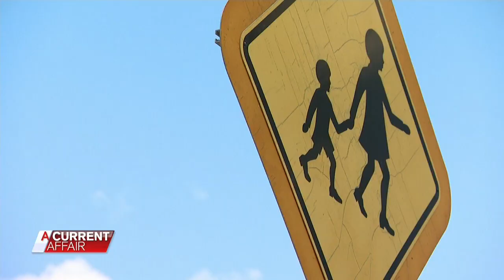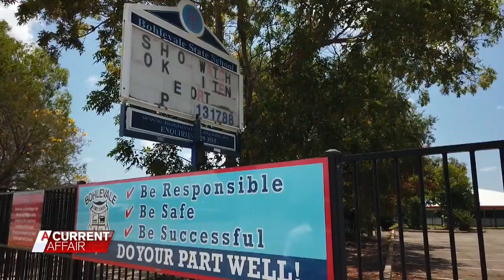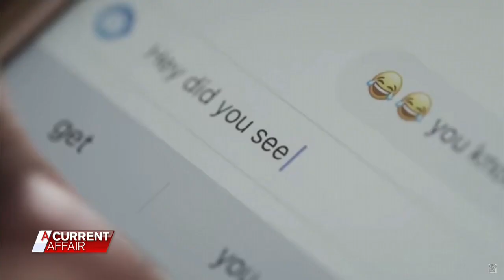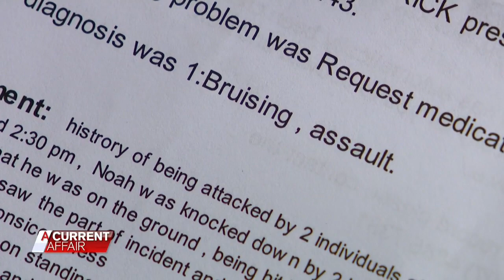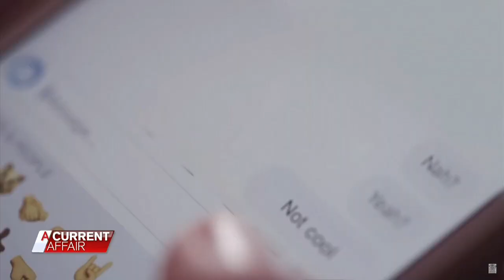Bullying crisis has kids 'terrified' to go to school | A Current Affair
Stories of horrible bullying in Australian schools show the issue is reaching crisis point.